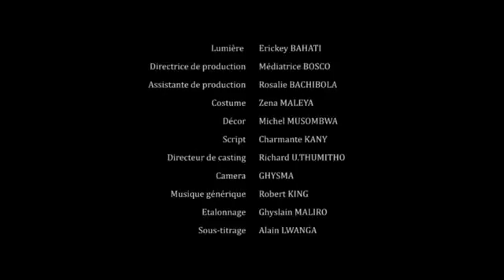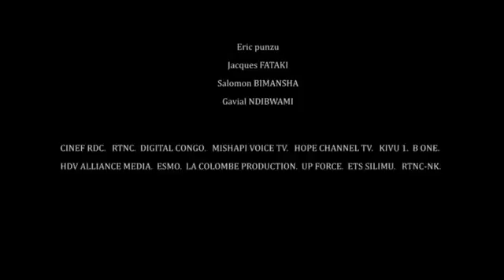La Vie en Rouge - Film Congolais (Film Complet en Francais)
Un film congolais réalisé à Goma par Alain Lwanga un réalisateur Congolais Talentueux évoluant à l'Est de la RD Congo